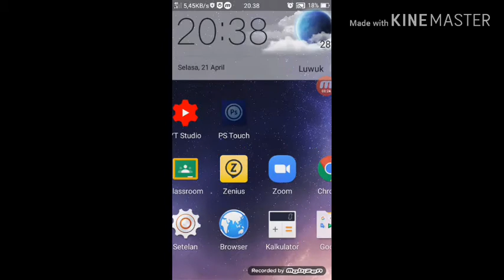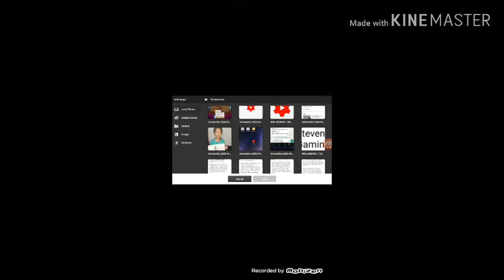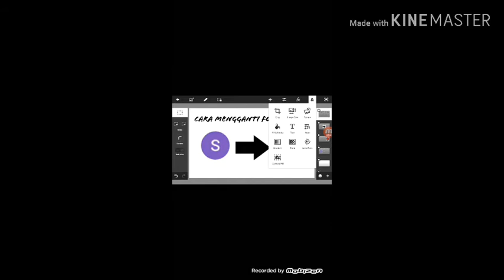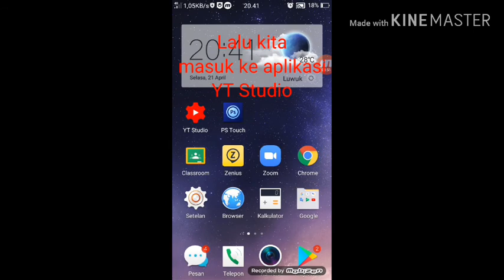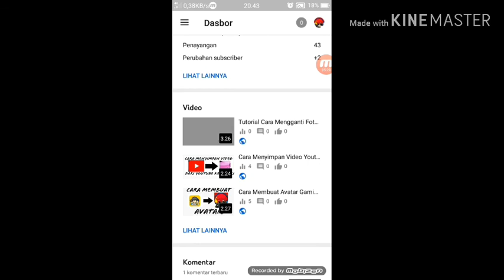Cara Pasang Thumbnail Untuk Video Youtube(Terbaru 2020)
Aplikasi yang saya gunakan adalah:
-Abode Photoshop Touch
-Creater Studio